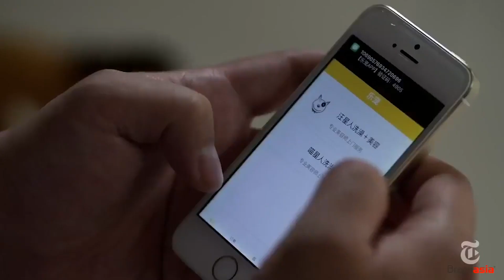You Ask, Arron Answers | DAILYGOAT 385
Matt heads to Arron’s house armed with questions from his 25,000 LinkedIn following. And Arron doesn’t disappoint...